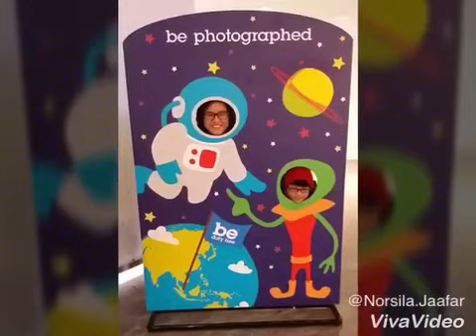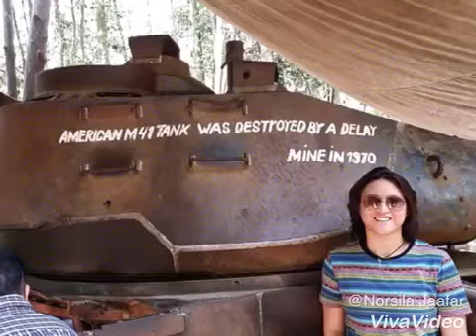Ho Chi Minh/Mekong River December 2014